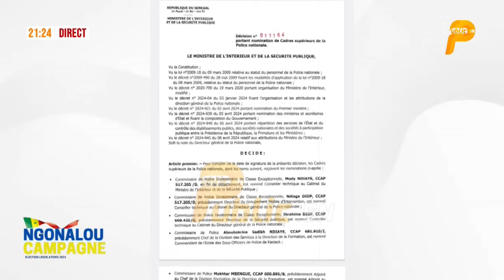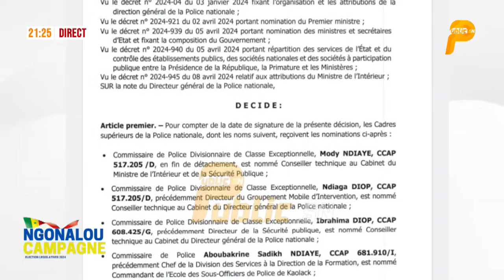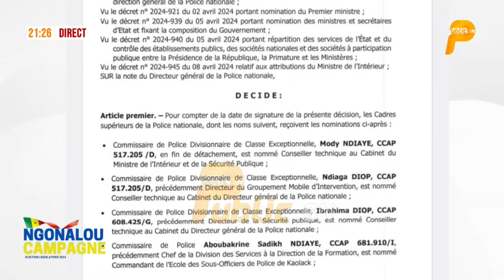Dernier minute: les nouvelles nominations du Ministères de l'intérieur !